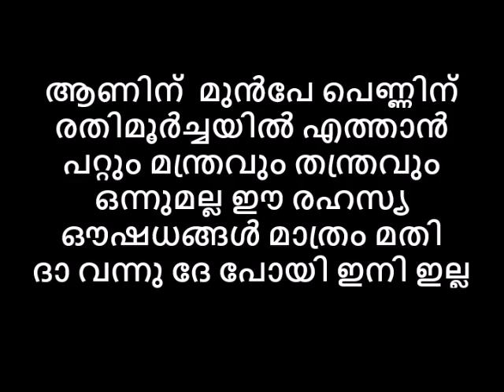ആണിന് മുൻപേ പെണ്ണിന് രതിമൂർച്ചയിൽ എത്താൻ പറ്റും മന്ത്രവും തന്ത്രവും അല്ല ഈ രഹസ്യ ഔഷധങ്ങൾ മാത്രം മതി